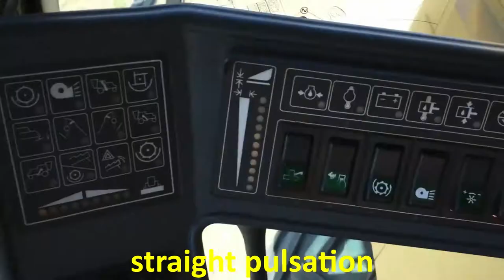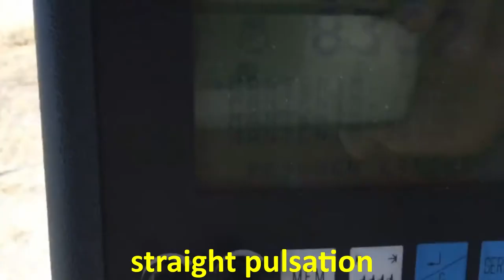Straight ROYALTY FREE MUSIC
Straight

►Lounge music. Could be used as background music for a corporate vid or to add a sensual mood to your work.

►Video: Heavy Machinery, Machine  - Vimeo Free Videos from Pixabay

►Beautiful, Fashion, Girl - Image by Pexels from Pixabay